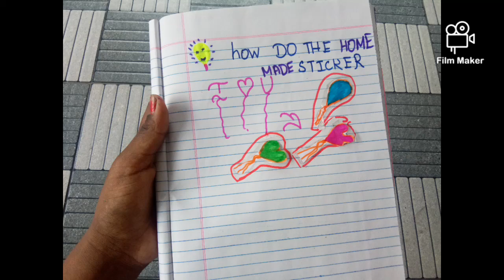how do the homemade sticker happy dhanu time part 1